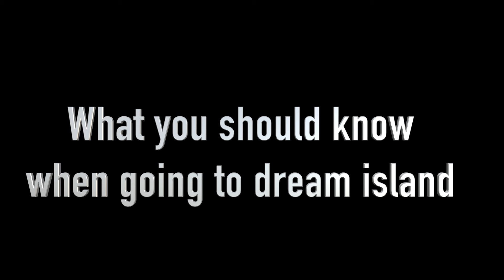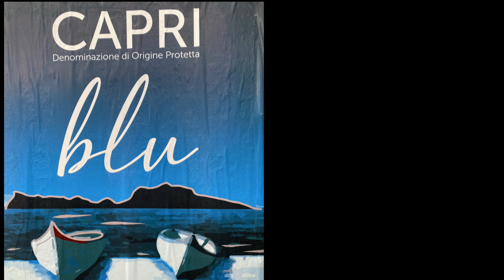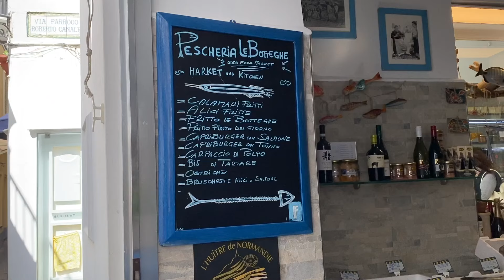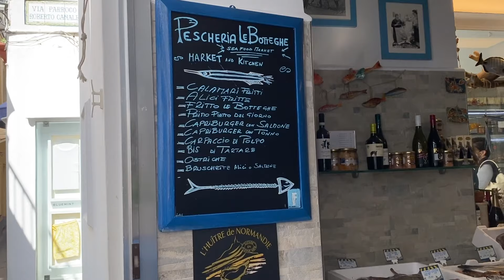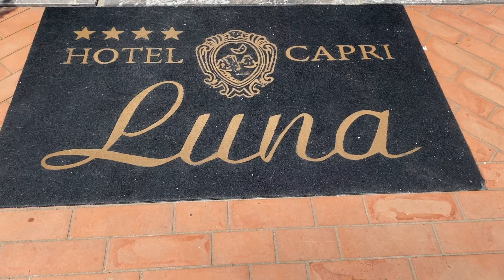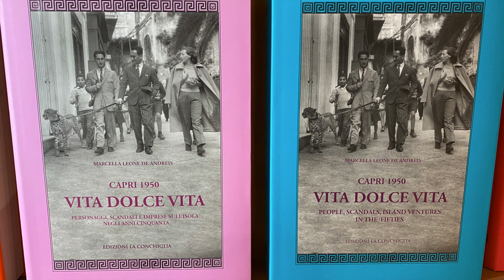All about Capri. What you need to know when you go to dream island.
Capri.
A short guide to the mediterranean island beloved by tourists as well as lots of celebrities. Best hotels, best restaurants, how to get to the island...

IN BED WITH LUXURY
The unique travel guide